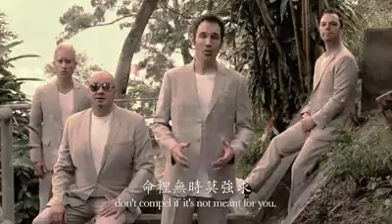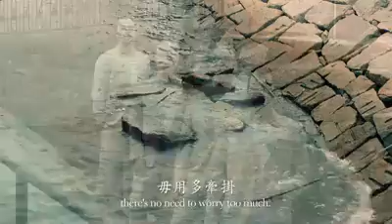Chinese song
Video from chowkimfah